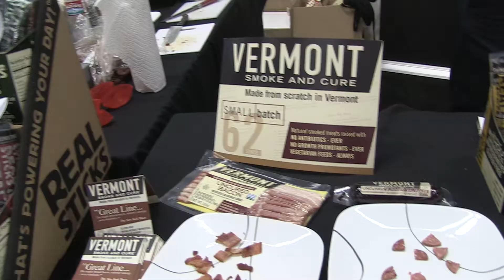Natural Products Expo West 2014 - Vermont Smoke and Cure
IdeateTV host Carrie Gan interviews Christopher Bailey, CEO of Vermont Smoke and Cure. Find out about all the delicious products they have to offer and especially the flavorful meat sticks.